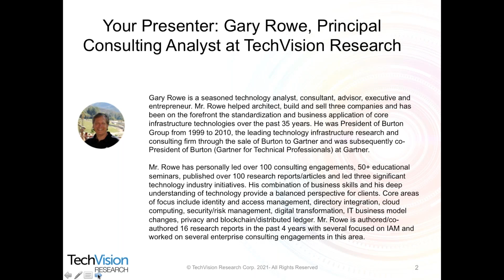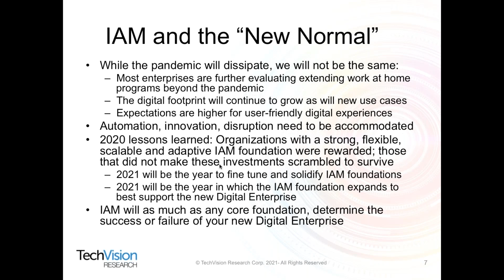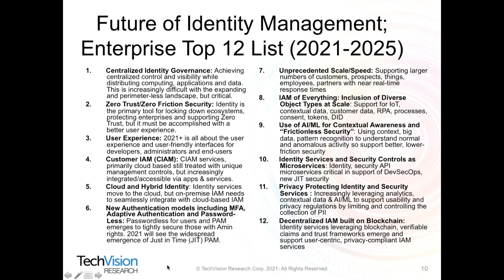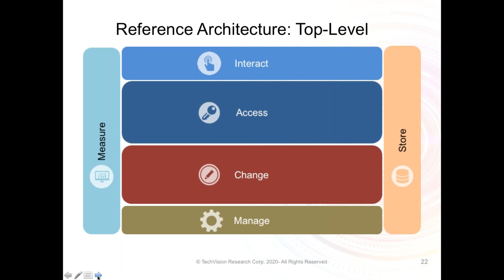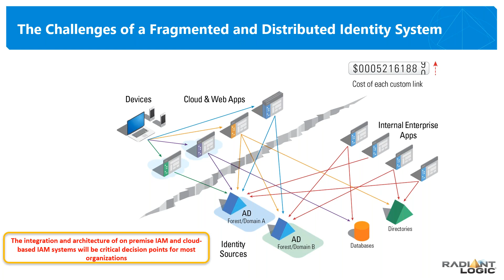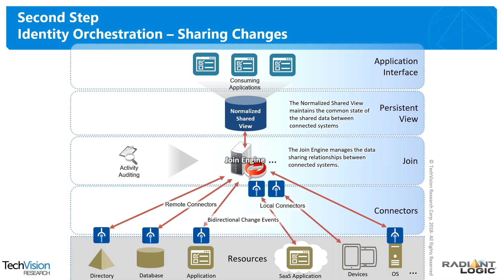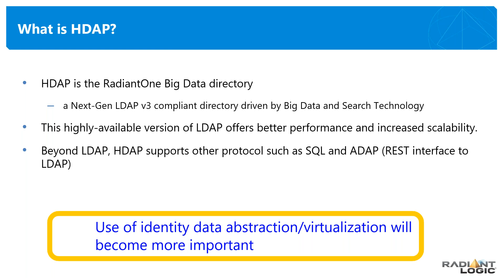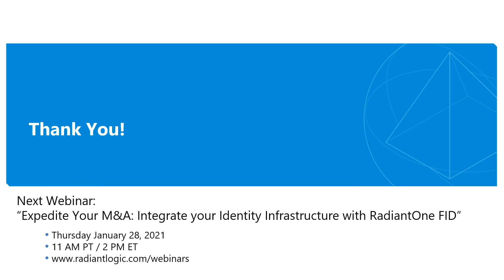Radiant Logic Webinar: The Future of Identity Management: The Next Five Years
Gary Rowe, CEO/Principal Consulting Analyst with TechVision Research, highlights trends and technologies that will influence the future of identity management. He will also unveil TechVision’s Top 12 IAM list. And then Lisa Grady, Senior Solutions Architect with Radiant Logic, will address the question “How do we get there?” by describing how RadiantOne FID, a federated identity and directory service based on virtualization, works with and modernizes existing identity infrastructures, setting the stage for digital transformation.